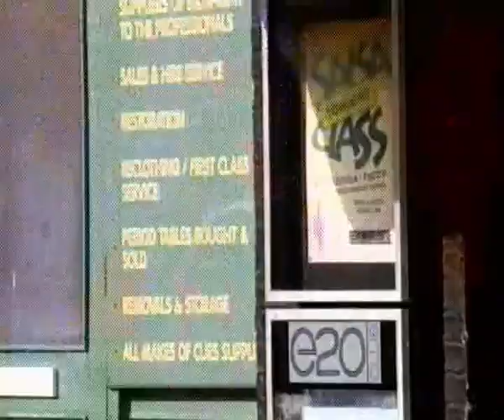EastEnders- Steve Owen (4th May 1999)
The following episode has been blocked by YouTube and can be found

Steve leaves for Scotland with Claudia which worries Matthew.